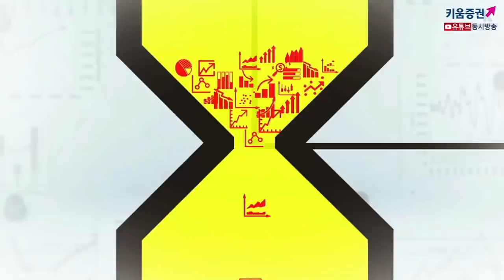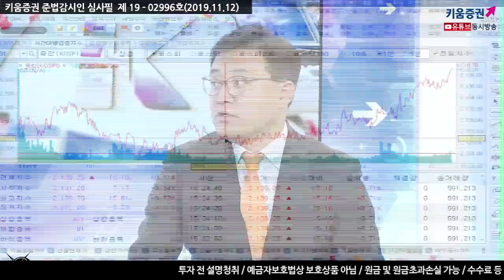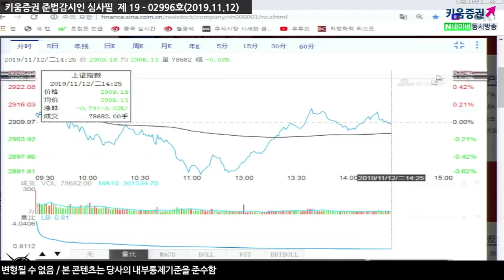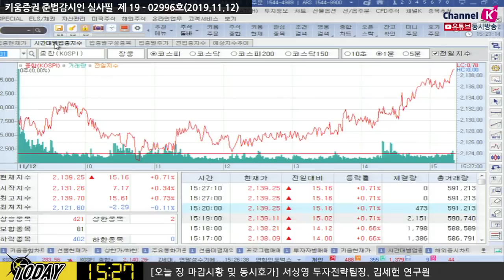[주식] 마감시황 / 2,140선 재탈환, 코스피 장중 고점 마감한 이유는? (19.11.12)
국내증시는 강보합권 유지하다 오후2시 이후 반등세 보여
연말랠리에 대한 필수조건으로 볼 수 있는 쇼핑시즌에 대한 기대가 높아진 상황
중국 증시가 장초반 하락하다 13시 이후 플러스 전환, 국내증시도 이에 대한 영향을 받음
미국 시간외 선물도 하락세를 보이다가 상승전환
전반적으로 연말 쇼핑 시즌 기대감이 투심에 긍정적으로 작용
이러한 분위기가 계속 이어질지 지켜봐야
김순영 키움증권 채널K 앵커, 서상영 수석연구위원, 김세헌 연구원 투자전략팀
「구독」과 「좋아요」 눌러주세요~